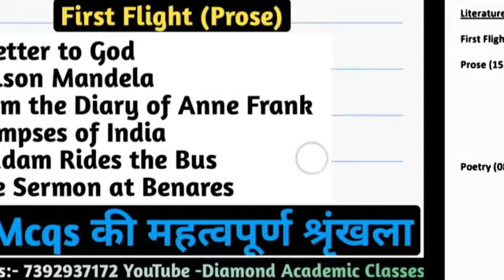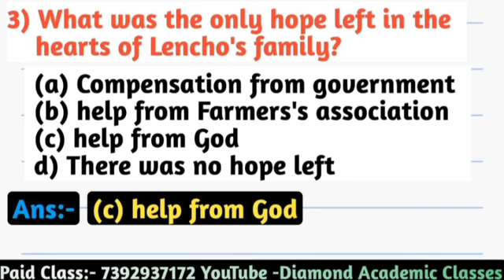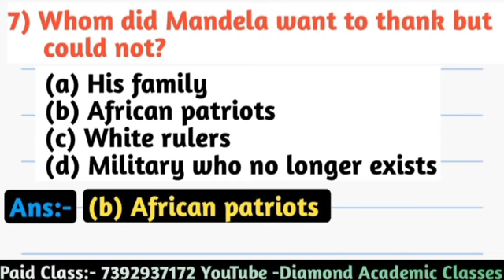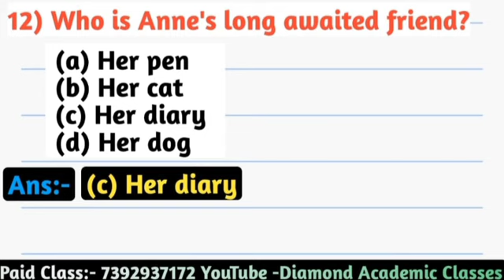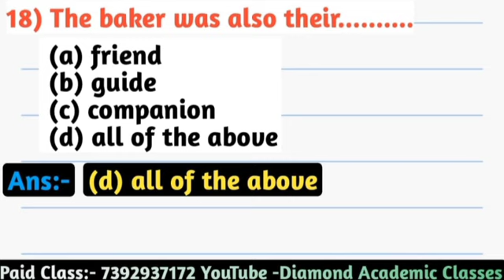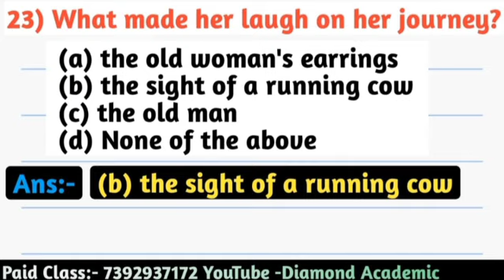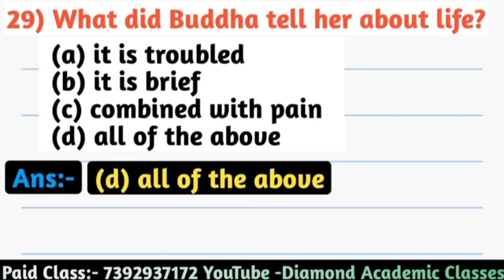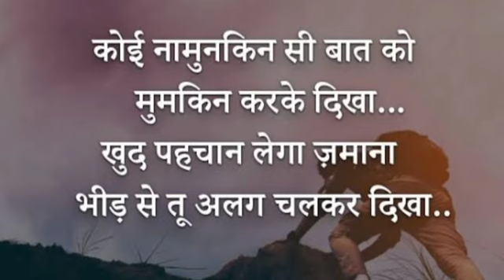Revision Series-2,Class-10,UP Board,Mcqs based on lessons,एक क्लास 2 नंबर पक्का,Class10 up board